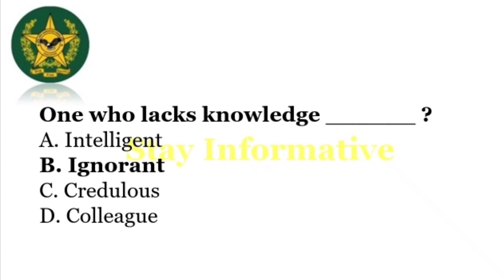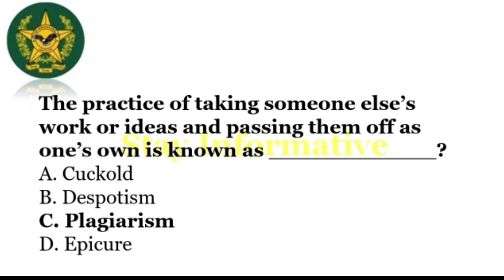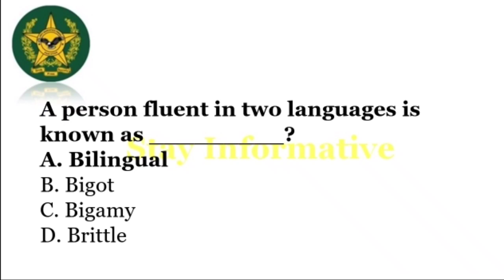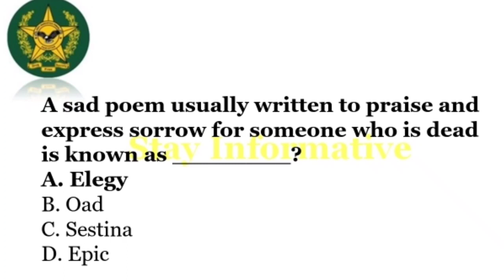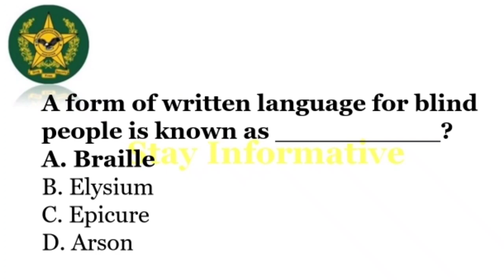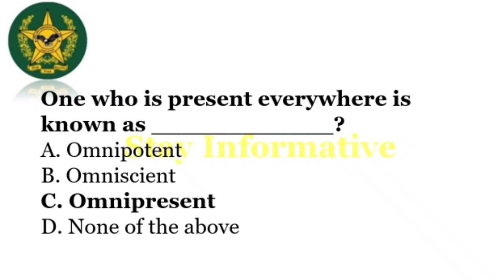english mcqs for ppsc | english mcqs for fpsc |anf english mcqs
mostrepeatedenglish mcqs
anf englishmcqs
englishmcqsfor ppsc
anfsipast papers
# anfphysicaltest#anfasipastpapers#anfsipastpapers